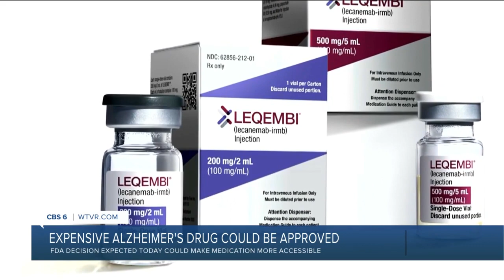FDA to grant full approval for Alzheimer's medication Leqembi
FDA to grant full approval for Alzheimer's medication Lecanemab, which is sold under the brand name Leqembi.